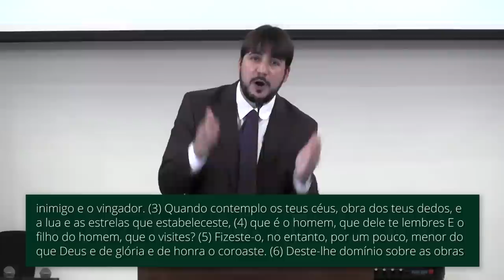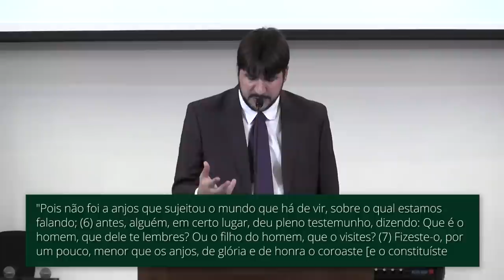"Por Que Deus se Lembra do Homem?" - Herley Rocha